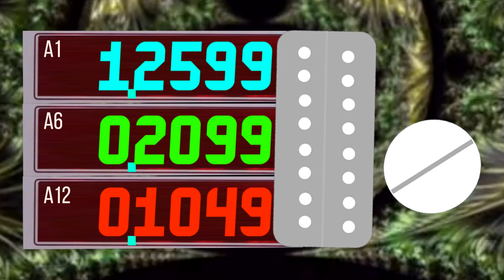BCG 400 Seconds Countdown (A1-A6-A12 With 24-4-2 Units) Remix Mario Party 2 Duel Theme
A1 - 24 Unit , A6 - 4 Unit , A12 - 2 Unit when multiply that cost 24 Units All and Countdown to Zero

0:00 - Prepare
0:05 -Start
1:45 - 5 Minutes Left
2:45 - 4 Minutes Left
3:45 - 3 Minutes Left
4:45 - 2 Minutes Left
5:05 - 100 Seconds Left
5:45 - 1 Minute Left
6:45 - Finish